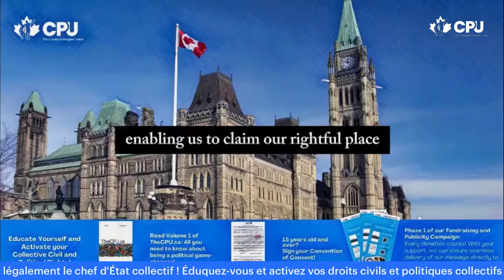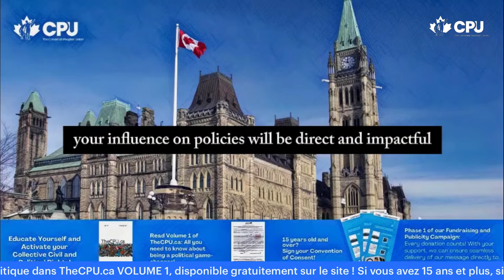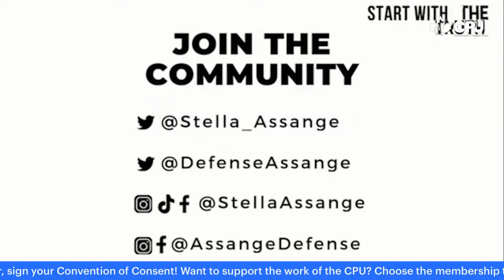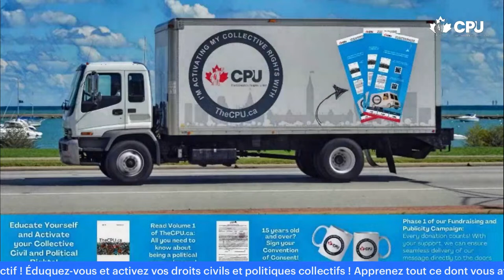In Case you have missed this Assange webinar - Start with the Truth with Kevin Gosztola, Marjorie…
Assange Defense and Stella Assange present a new monthly webinar series, "Start with the Truth".

The topic for March is, "So, what now?", an overview of Julian Assange's case and recent public hearing February 20-21, 2024.

Our panelists this month are:

Marjorie Cohn, a Professor of Law Emerita at Thomas Jefferson School of Law and past president of the National Lawyers Guild. She is Dean of the People's Academy of International Law and a member of the National Advisory Board of Assange Defense. She is co-host of the nationally broadcast Law and Disorder radio show and writes a regular column for Truthout.

Kevin Gosztola, the author of Guilty of Journalism: The Political Case Against Julian Assange from Censored Press and Seven Stories Press. He publishes The Dissenter Newsletter at TheDissenter.org and has spent the past 10-15 years reporting on Assange, WikiLeaks, the war on whistleblowers, press freedom, and government secrecy, and he was one of the few American reporters to cover the court-martial against Pfc. Chelsea Manning—the source of the documents which Assange has been criminalized for publishing.

Stephen Rohde is a constitutional scholar, lecturer, and writer. For almost 50 years, Stephen practiced civil rights, civil liberties, and intellectual property law. He is a past chair of the ACLU Foundation of Southern California, and the author of American Words of Freedom and Freedom of Assembly, as well as articles on civil liberties and constitutional history for the Los Angeles Review of Books, the Los Angeles Times, and many other publications.

This month's priority action is for you to call your reps and urge them to sign on to H.Res 934.

This is a monthly webinar.

Look out for "Start with the Truth" on the first Saturday of every month at 8pm GMT | 3pm EST | Noon PST on  YouTube